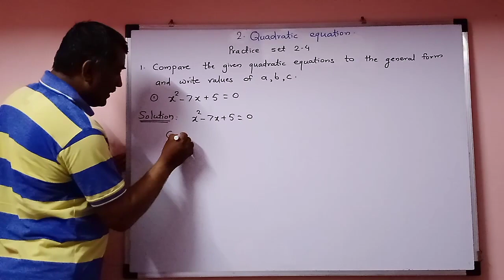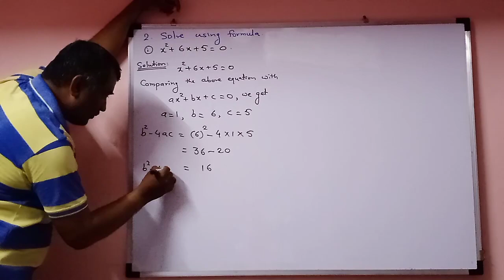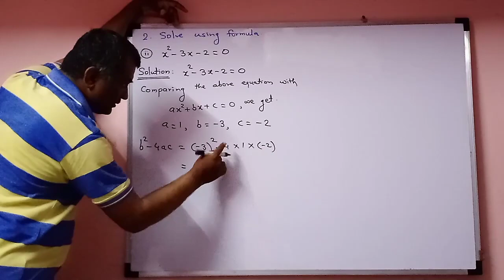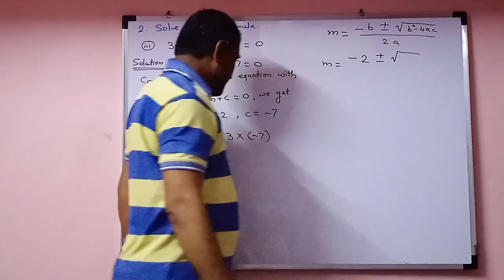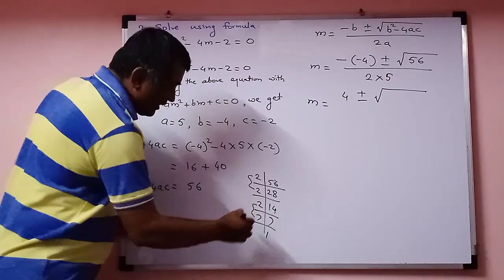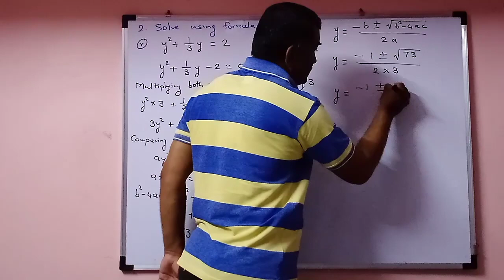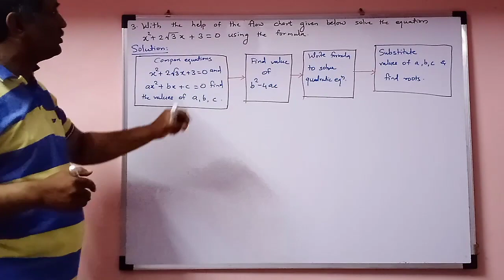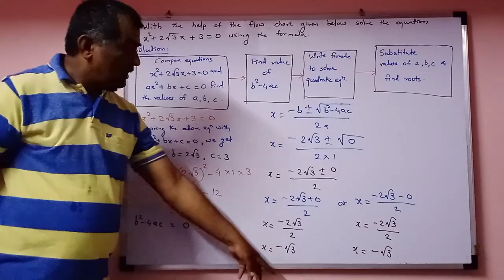Quadratic equation Std 10